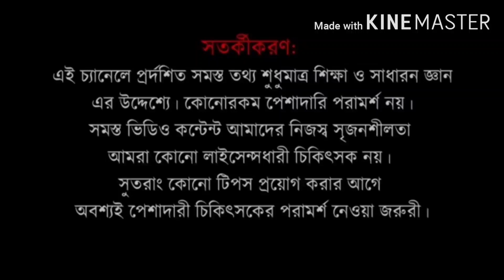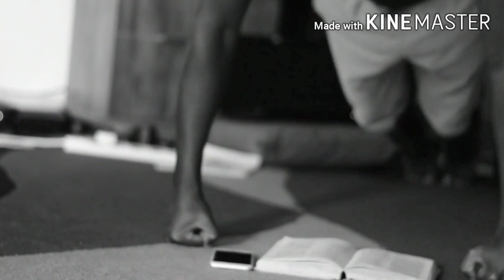How to boost Immunity I How to increase immunity power I Covid 19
You can buy from here:

Pulse Oximeter

Aswagandha organic powder

Giloy ( Gulancha ) organic Powder

Hi!
Bringing you logical and scientifically proven health remedies, tips and tricks in bengali. So please keep watching our channel.
Thanks
Sabyasachi

Query solved in this video :
1) How to boost immunity
2) immunity ki more barabo
3) immunity ki more banabo
4) mom kharoche immunity barabar upay
5) immunity barabar upay
6) immunity baranor khabor
7) immunity baranor upai
8) increase immunity naturally

The materials and information contained on this channel are provided for general and educational purposes only and do not constitute any legal, medical or other professional advice on any subject matter. None of the information on our videos is a substitute for a diagonisis and treatment by your health professional. Always seek the advice of your physician or other qualified health service provider prior to starting any new diet or treatment and with any questions you may have regarding a medical condition. If you have or suspect that you have a medical problem, promptly contact your doctor or health care provider.

Special credit and thanks to all web articles from where I gathered information.